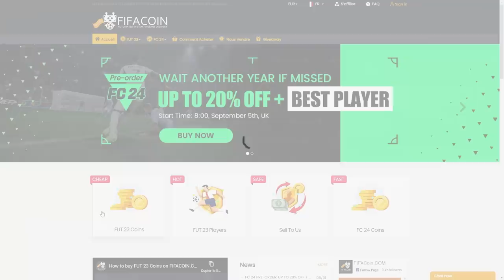PACK OPENING, DISCARD PACK ET DRAFT !! 🥳 - ROAP #158